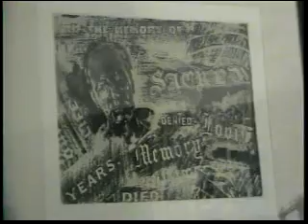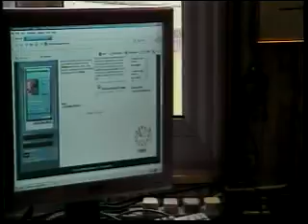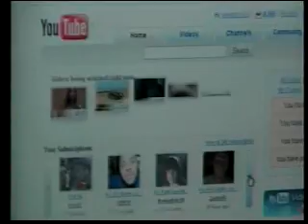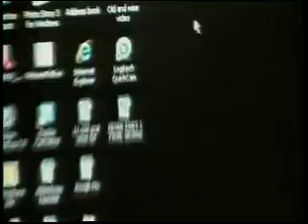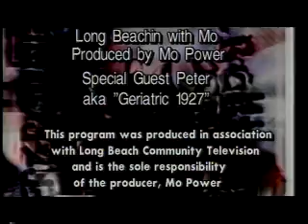Long Beachin with Mo ~ Geriatric 1927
A day in the life of Geriatric 1927